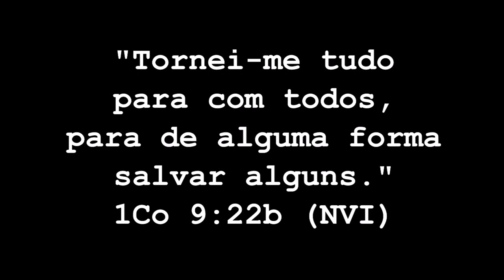Rock no Anexo - IN CONCERT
08 de Dezembro, às 17 horas
Quinta Edição do Rock no Anexo - IN CONCERT
Rua Paraíba, 15 - Praça da Bandeira